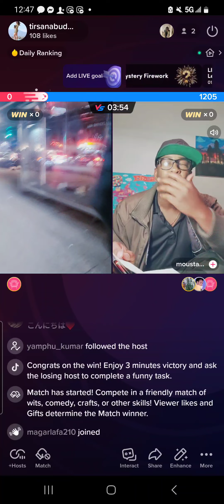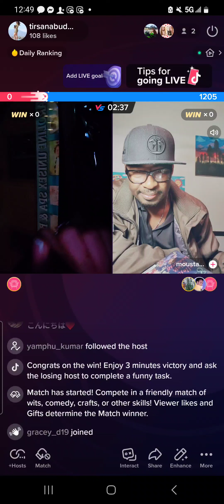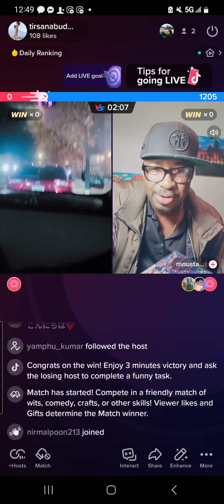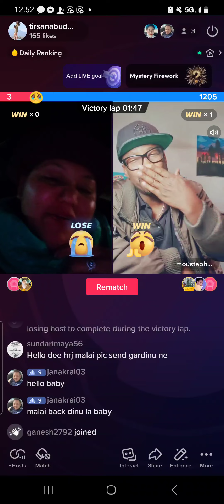Live Battelle with English language